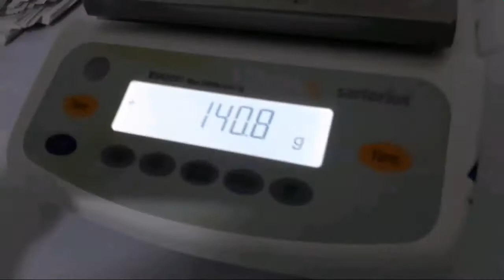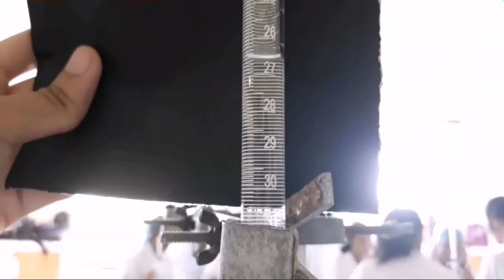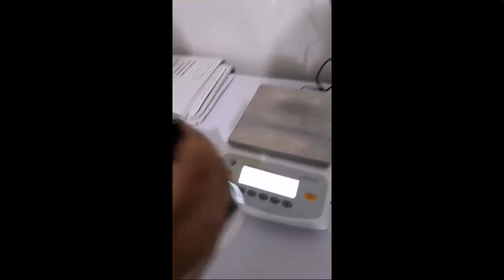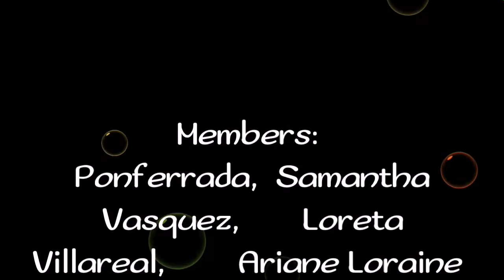Calibrating a Buret: Group 1 BSPH 3B